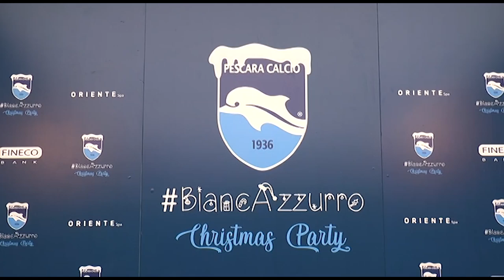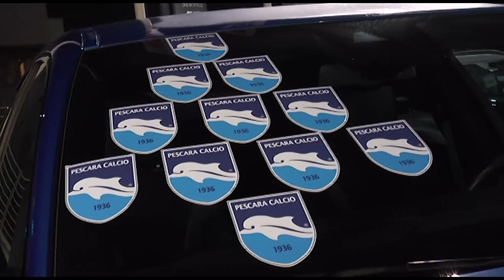Cena di Natale per il Pescara. Zauri: "Sento la fiducia della società"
Questa sera cena di Natale per il Pescara nella concessionaria Oriente di Spoltore. Il tecnico Luciano Zauri parla del prossimo impegno col Trapani (che stamani ha esonerato il tecnico Baldini, al suo posto molto probabilmente Drago) e afferma di sentire la fiducia della società